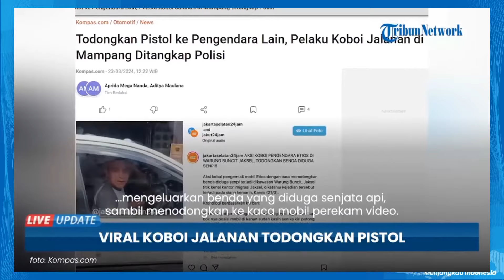Viral Lagi! Aksi Koboi Jalanan Todongkan Pistol ke Pengendara, Ciut Diciduk Polisi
Aksi Koboi Jalanan Terulang Lagi. Tak Berkutik Saat Ditangkap